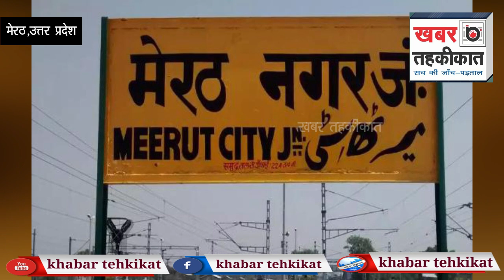गर्लफ्रेंड को हुआ सहेली से प्यार, तो खफा बॉयफ्रेंड ने दोनों को गोली मारकर नाले में फैंका ।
उत्तर प्रदेश के जिले मेरठ से एक हैरान कर देने वाली खबर सामने आई है यहां एक प्रेमी ने अपनी प्रेमिका उसकी सहेली की गोली मार कर हत्या कर दी थी।ओर शव नाले में फेंक दिया था दरअसल सरधना के नाले में मिली दो युवतियों की लाश की गुत्थी पुलिस ने 24 घंटे के भीतर सुलझा दी है. पुलिस के मुताबिक, नोएडा से प्रेमी ने ही युवती और उसकी सहेली का अपहरण किया, फिर एक्सप्रेस-वे पर चलती कार में गोली मारकर दोनों का कत्ल कर दिया. इसके बाद लाशों को सरधना में नानू के पास नाले में फेंक दिया गया. पुलिस ने आरोपी को गिरफ्तार करते हुए कार बरामद कर ली है. पुलिस ने बताया की ब्लैकमेलिंग और प्यार में धोखे मिलने से खफा आरोपी प्रेमी ने वारदात को अंजाम दिया.
जानकारी के लिए बता दें कि सरधना के नानू नाले में दो युवतियों की लाश शुक्रवार दोपहर को मिली थी. दोनों की गोली मारकर हत्या की गई थी. पुलिस ने सरधना थाने में मुकदमा दर्ज कर सर्विलांस टीम को थाना पुलिस के साथ खुलासे के लिए लगाया गया था. पुलिस की जांच में खुलासा हुआ कि लाश सरधना के ही नानू गांव निवासी अफसाना पुत्री इंसाफ और हिना निवासी गाजियाबाद के रूप में हुई.
हिना अफसाना के भाई शाहरुख की साली थी और दोनों के बीच समलैंगिक संबंध भी थे. और अब वह दोनो परिवार से विवाद के बाद नोएडा सेक्टर-37 में एक साथ रह रही थीं. अफसाना का अपने ही गांव के रहने वाले गौरव त्यागी नाम के युवक से प्रेम प्रसंग था. हालांकि पिछले काफी समय से दोनों के बीच कई बार विवाद भी हो चुका था. आरोप है कि अफसाना कई बार गौरव को ब्लैकमेल कर रही थी. गौरव ने चार दिन पहले नोएडा पहुंचकर अफसाना से संपर्क किया.ओर
अफसाना और हिना को घुमाने के बहाने अपनी कार में बैठाया और गाजियाबाद लेकर पहुंचा. यहां पर दोनों को शॉपिंग कराई और इसके बाद दिल्ली-मेरठ एक्सप्रेस वे से होते हुए मेरठ की ओर चल दिया. इस दौरान रास्ते में ही चलती कार में पीछे की सीट पर बैठी हिना की गोली मारकर हत्या कर दी. इसके बाद अफसाना काफी डर गई और रहम की भीख मांगी. मगर गौरव ने अफसाना को भी मेरठ में एंट्री करने के साथ ही गोली मारकर हत्या कर दी. इसके बाद आरोपी ने यहां नानू गांव के पास नाले में दोनों लाशों को फेंका और फरार हो गया.
एसएसपी प्रभाकर चौधरी ने बताया कि पुलिस ने एक आरोपी को हिरासत में लिया है. पूछताछ में उसने जुर्म कुबूल किया है. दोनों युवतियां नोएडा में परिवार से अलग रह रही थीं. गौरव और अफसाना का प्रेम प्रसंग था, लेकिन अभी विवाद चल रहा था. ब्लैकमेल करने की बात भी गौरव ने बताई है. आरोपी के बयान के आधार पर तमाम इलेक्ट्रॉनिक साक्ष्य जुटाए जा रहे हैं. सीसीटीवी कैमरों की फुटेज ली जा रही है. जल्द ही पूरा खुलासा किया जाएगा.।